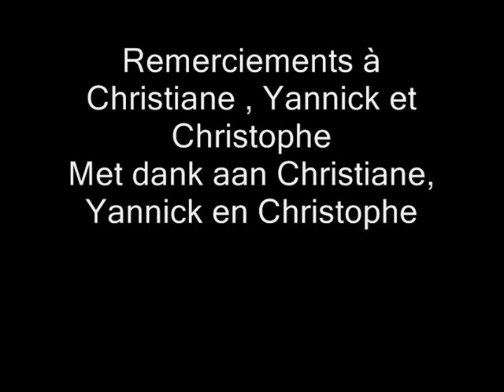Ju-Jitsu Demo Budo Club Berchem Bxl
Demo par Michael et Simon et moi même